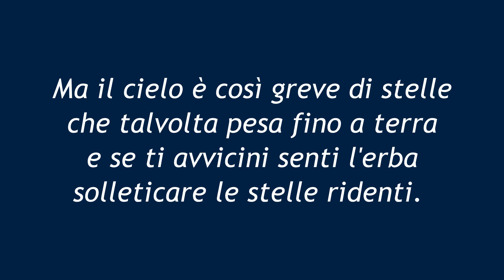ANA BLANDIANA - "La terra da cui veniamo"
From the suggestive Poetry of the Romanian Poetess "Ana Blandiana", pseudonym of Otilia Valeria Coman.